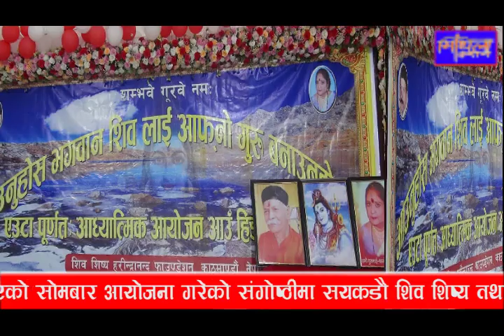Archit_Aanand_Kathmandu#shiv_charcha_Kathmandu shiv_guru_charcha शिव शिष्यहरुको संगोषठी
शिव शिष्य/शिष्याहरुको संगोषठी । शिव गुरु चर्चा । शिव चर्चा ।
शिव शिष्य/शिष्याहरुको संगोषठी काठमाडौंमा सम्पन्न ।